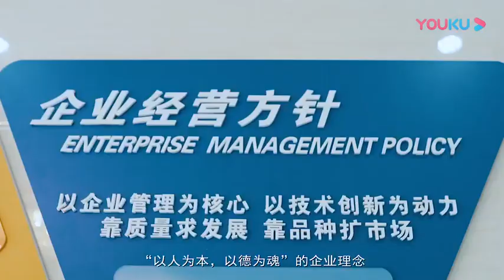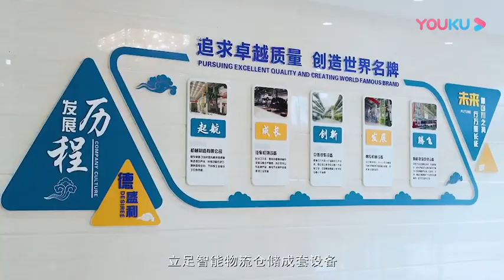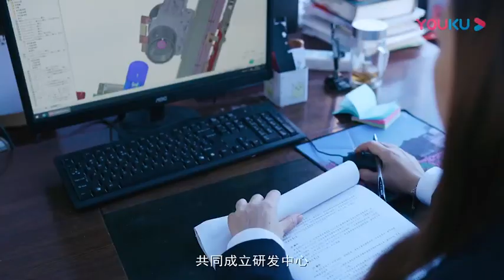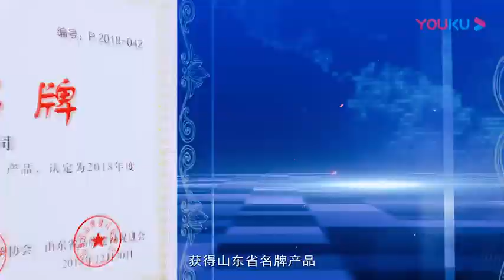Qingdao Desiree Intelligent Equipment Co.,Ltd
A leading manufacturer of car lifts, parking systems and logistics systems.